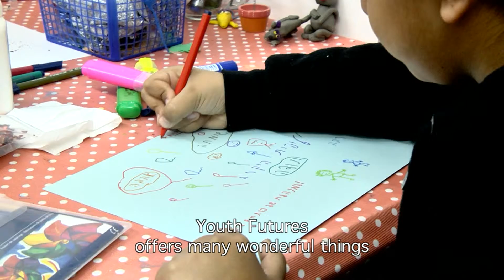שותפות ביחד - בית שאן עמק המעיינות - פותחים עתיד